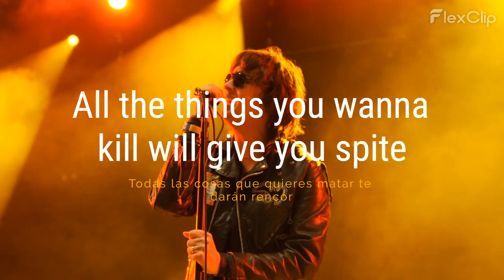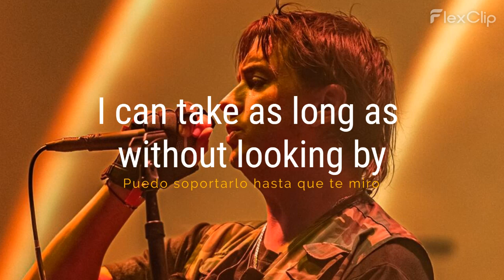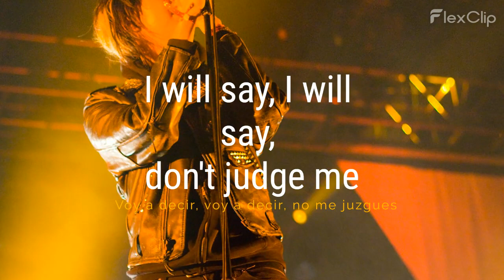The Strokes - 50/50 (Lyrics video Inglés - Español)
The Strokes - 50/50 (Lyrics Inglés - Español)